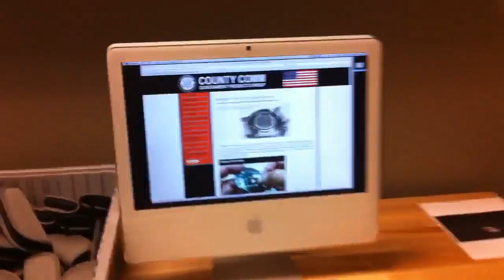Maratac® Pilot Automatic Watch